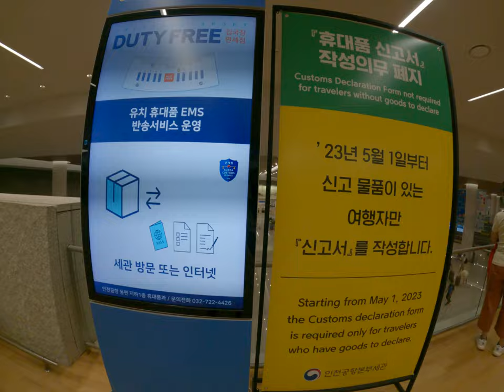在韓國機場爆走車禍現場仁川機場韓國首爾自由行影尋找我們的心裡一眼就看到海關出關收集一護照台灣護照